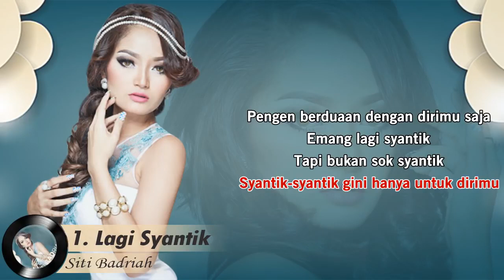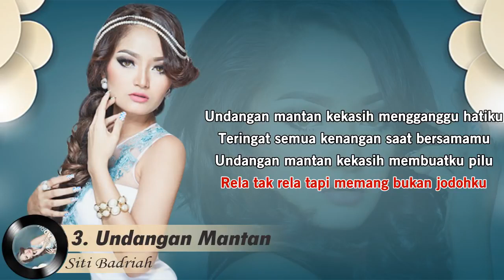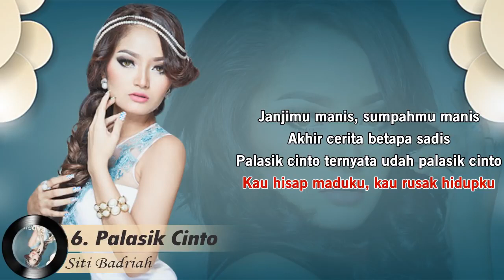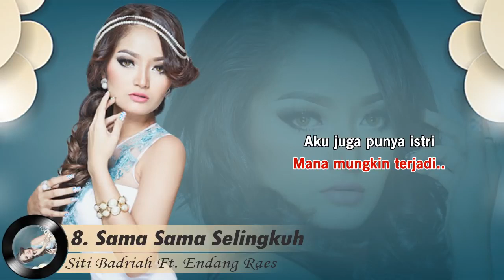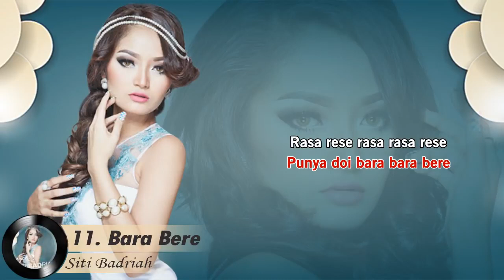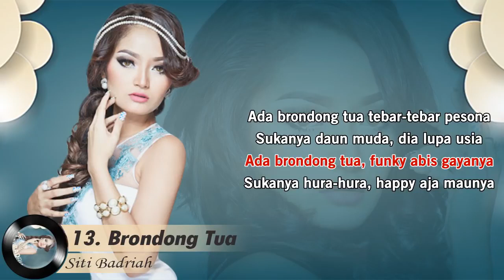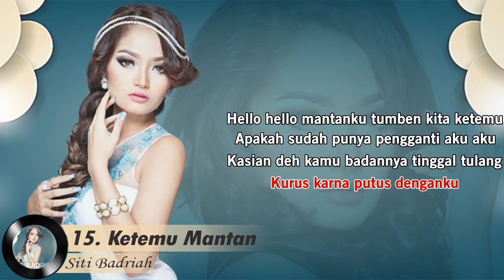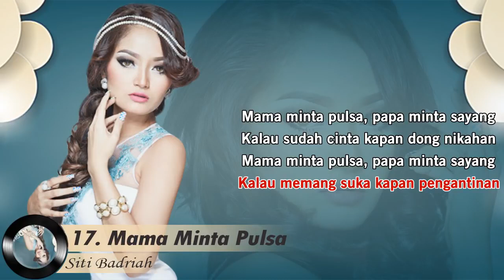SITI BADRIAH Video Lirik 17 Hits Lagu Dangdut Terpopuler